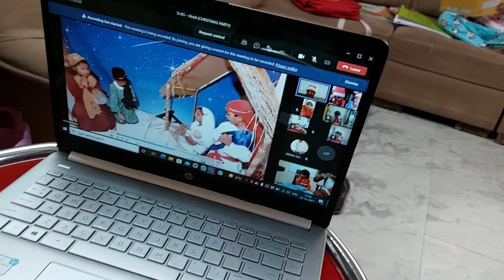Pre-Christmas celebration for online school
This video is about small Pre-Christmas celebration for online school party.